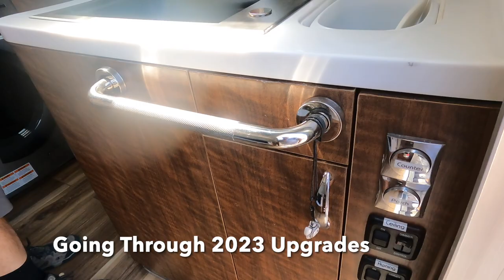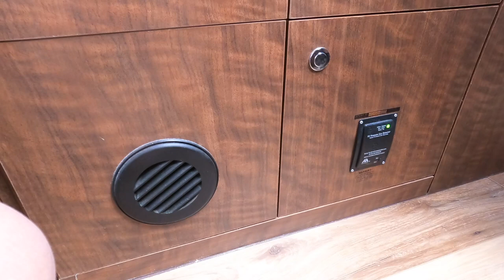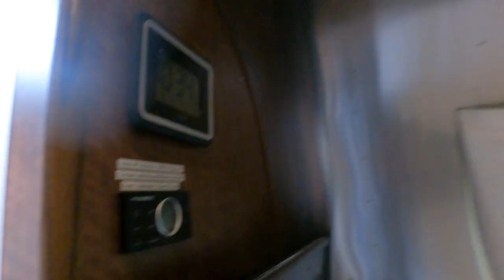2023 Upgrades with Sin City Classic Trailers | Globetrotter Airstream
Episode 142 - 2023 Upgrades with Sin City Classic Trailers

SinCityClassicTrailer.com